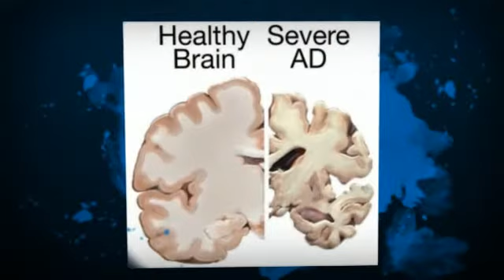Oxygen Therapy - A Vital Sign Of Life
In this video we will take a look at the Remarkable Natural Health product Known as Super Oxygen.

This video series was created by Oxygen Products (PTY) LTD.